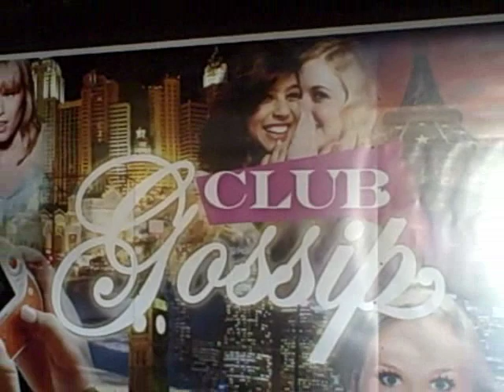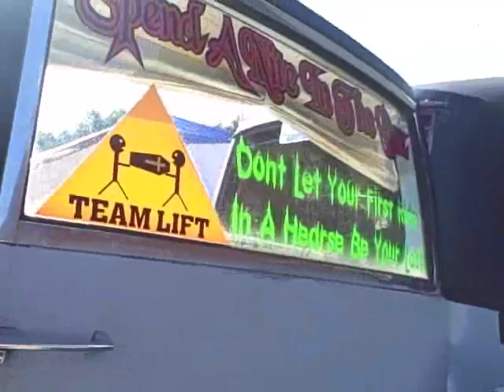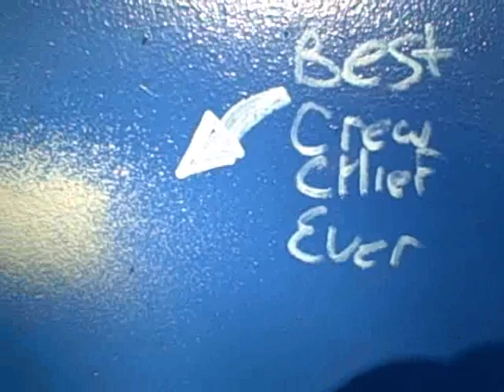LMFAO SHOTS AND O.I.D.